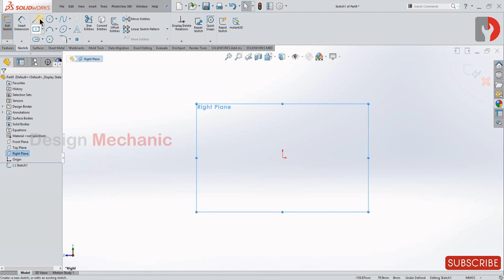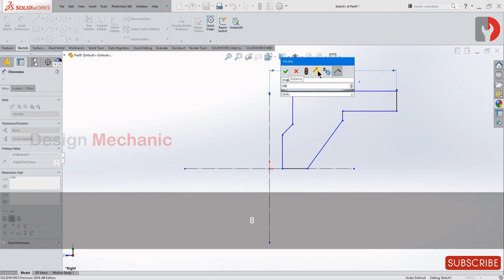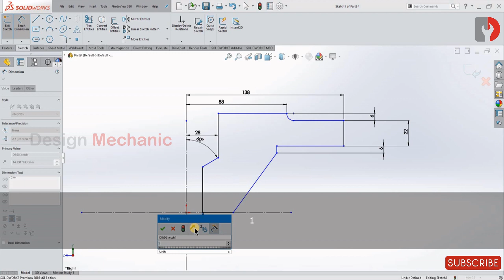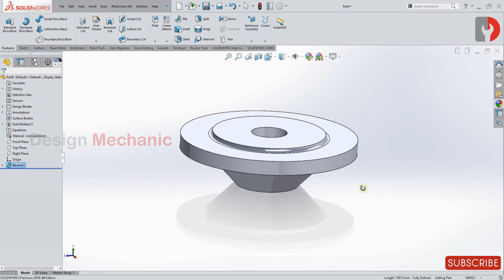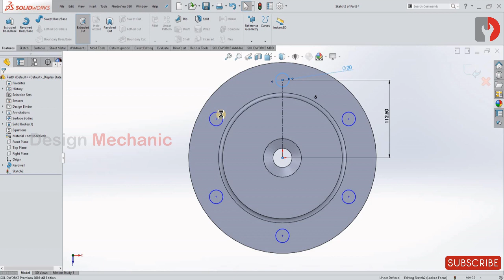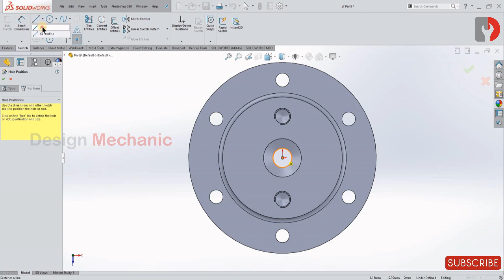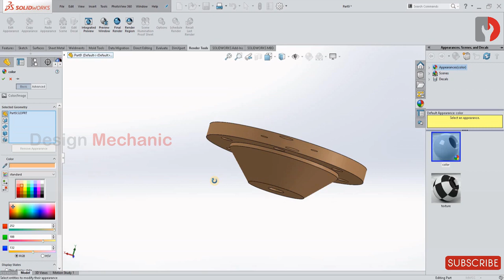#69 Solidworks Tutorial | Stop Valve | Part Modelling | Part 2 | Design Mechanic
In this video Design Mechanic will teach and show you how to model this Valve Valve part 2 with sketch tools and sketch based feature tools.

Software used for teaching
Solidworks 2016

Software used for editing video
Open Shot Video Editor